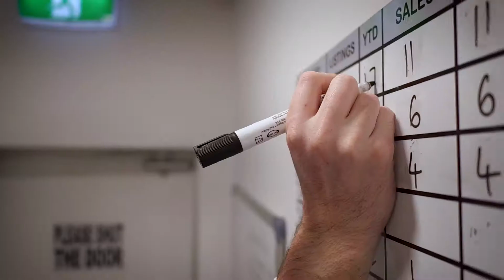Southside Media - Branding Video Example " Barr and Standley Real Estate"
Southside Media is a video marketing company. We work with businesses all across Perth WA down to Margaret River and organizations led by people who deeply believe in what they’re building or providing.
WE BELIEVE PASSION IS CONTAGIOUS.
It’s our mission to capture the spark that drives our clients, that thing that excites them most about what they’re doing. And to translate that into video.
to learn more about how we can help you.